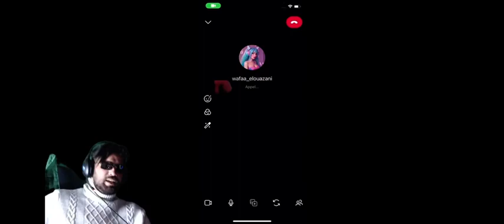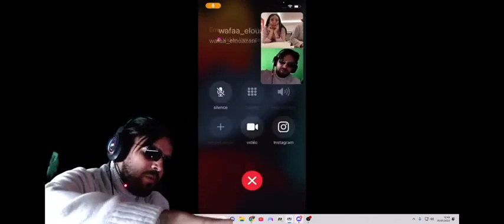Ilyas elmaliki live Wafaa Elouazani الياس المالكي وفاء تيتيزة 2023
Vous avez envoyé
Vous avez envoyé
Vous avez envoyé
Vous avez envoyé
maliki live